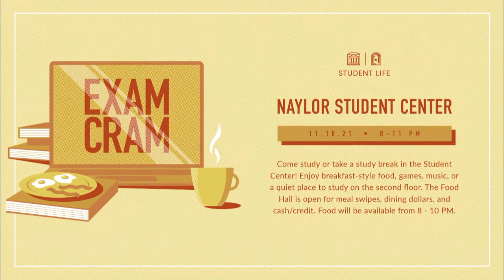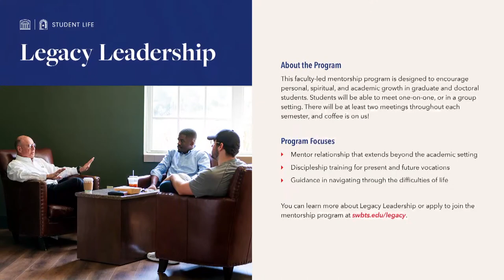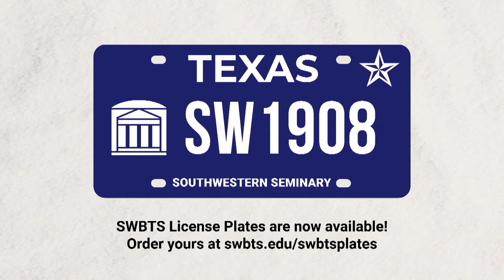Robert Blackaby, SWBTS Chapel - November 16th, 2021